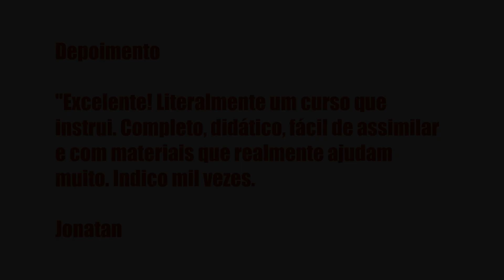CURSO DE LOCUÇÃO COMERCIAL - REGINA BITTAR, É BOM? VALE A PENA?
REVIEW - Curso de Locução Comercial  - REGINA BITTAR, Avaliações!

Um pouco sobre (informações do produtor):

Índice
00:01 Introdução
00:05 Curso de Locução Comercial
00:30 Avaliações
00:41 Obrigado

Vantagens:

-Pagamento Seguro
-Acesso Imediato
-Várias Formas de Pagamento
-100% Online

Conteúdo:
MÓDULO 1: SEGMENTOS DE ATUAÇÃO E PRECIFICAÇÃO
SEJA MUITO BEM VINDO!!!
Mercado e Evolução da locução
Carreira e Planejamento
A Voz comercial e as Assoc... Clique no link acima para saber todo o conteúdo